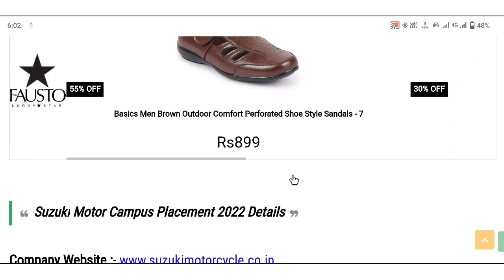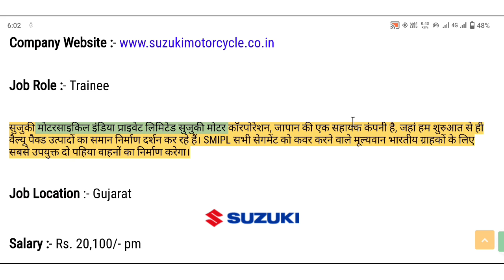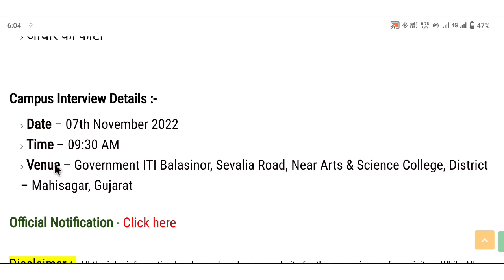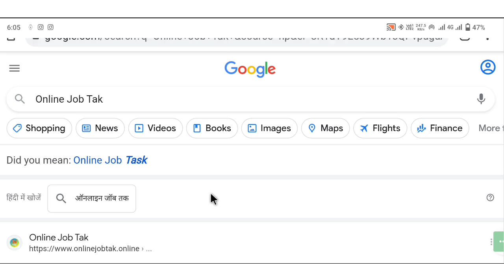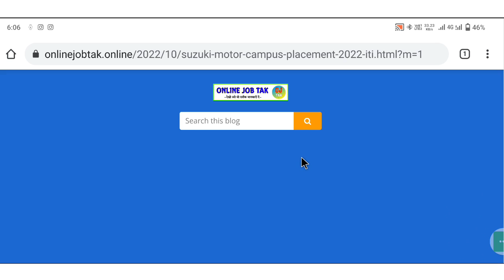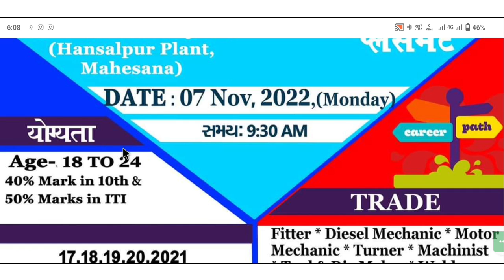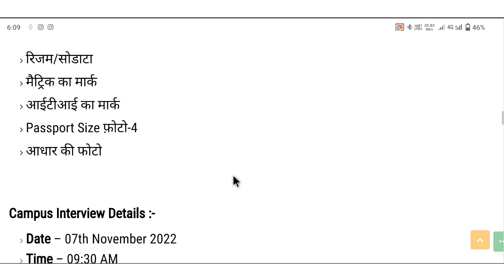best oppotunity Maruti Suzuki Motor Campus Placement 2022 Private Job Vacancy 2022 ₹ 20,800 Job2022